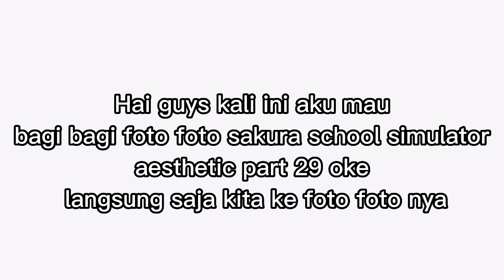BAGI BAGI FOTO SAKURA SCHOOL SIMULATOR AESTHETIC PART 29🍉🍓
video ini tentang bagi bagi foto sakura school simulator estetik part 29
Terima kasih udah Mampir di channel Nur iftya...☺️💅